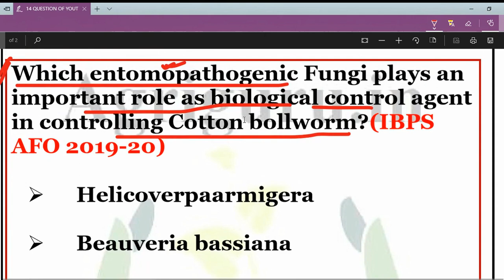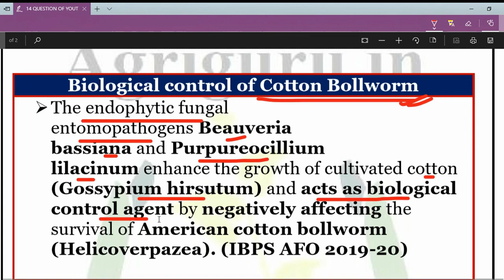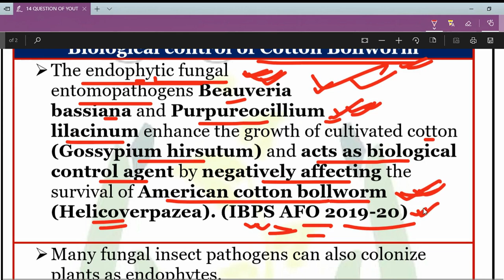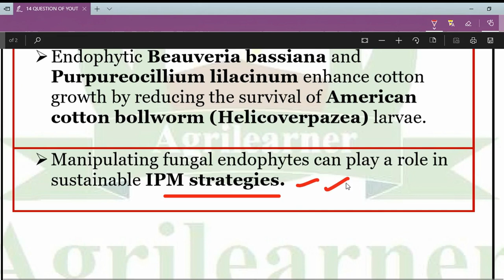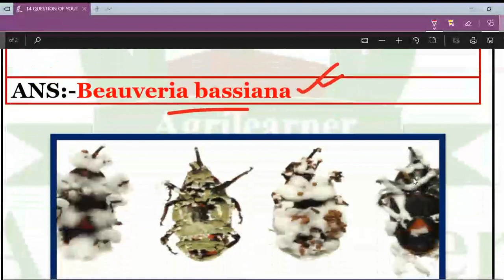Cotton Ball-worm IBPS AFO Important Topic With Explanation 14th Video Of AFO Series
IBPS AFO important Notes For  All Agriculture Students Preparing For IBPS AFO

If You Are Preparing For IBPS AFO You Can Join Preparation Course For IBPS AFO Mains & interview

IBPS AFO Important Topic Minimum Isolation Distance Of Different Crops with Explanation 6th Video Of AFO Series

IBPS AFO Important Topic Terms and their Associated Crops With Explanation 5th Video Of AFO Series

This Is Very Important Series If You Are preparing For IBPS AFO Exam In future many question  Can be asked So It Is Very Important.

Which entomopathogenic Fungi plays an important role as biological control agent in controlling Cotton bollworm? (IBPS AFO 2019-20)

Helicoverpa armigera

Beauveria bassiana

Metarhizium anisopliae

Spodoptera litura

Verticillium
ANS:- Beauveria bassiana

Biological control of Cotton Bollworm
The endophytic fungal entomopathogens Beauveria bassiana and Purpureocillium lilacinum enhance the growth of cultivated cotton (Gossypium hirsutum) and acts as biological control agent by negatively affecting the survival of American cotton bollworm (Helicoverpa zea). (IBPS AFO 2019-20)

Many fungal insect pathogens can also colonize plants as endophytes.

Endophytic Beauveria bassiana and Purpureocillium lilacinum enhance cotton growth by reducing the survival of American cotton bollworm (Helicoverpa zea) larvae.

Manipulating fungal endophytes can play a role in sustainable IPM strategies.

We will Cover Daily One Important Topic For IBPS AFO.
You Will Get This Explanation Video PDF On Agrilearner Social Media Platforms & Also In Agrilearner App.

Agrilearner Whats app Group: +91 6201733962